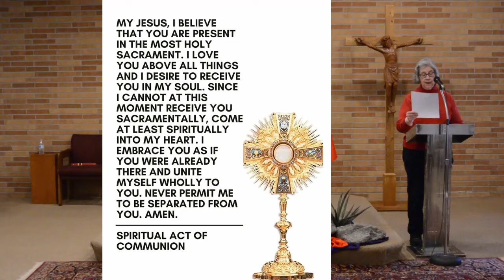Palm Sunday Mass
Palm Sunday Mass at St. Lucy Catholic Church.